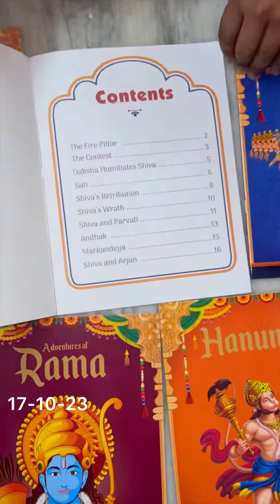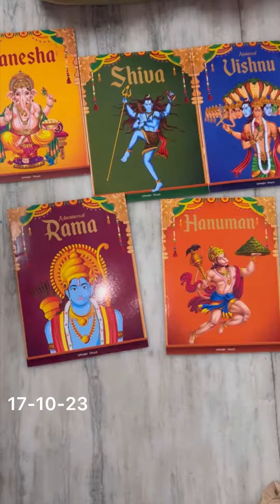God story books for kids - ganesh, shiv, vishnu, hanuman,rama - unboxing by ved 17-10-23